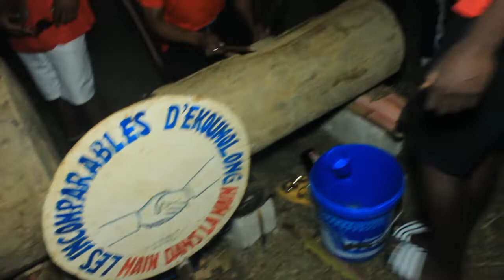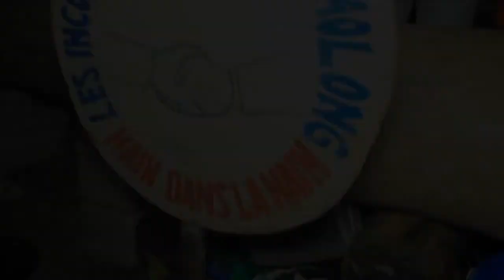LES "INCOMPARABLES D'OKOUME OLONG" A ABAME ANDOCK